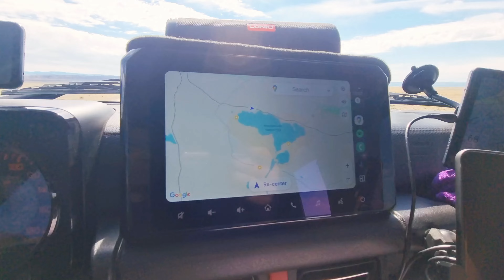Аав охин 2-н аялал 2024 оны 7-р сарын 31. 5-р хэсэг. Архангай, Өвөрхангай, Улаанбаатар гэрийн зүг.